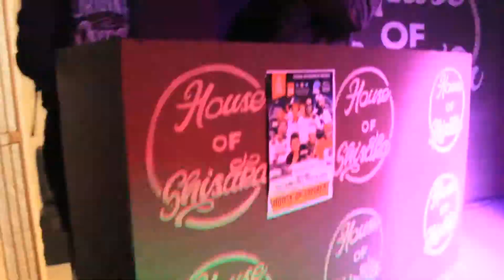Dj Thabs live performance at House of Shisaka